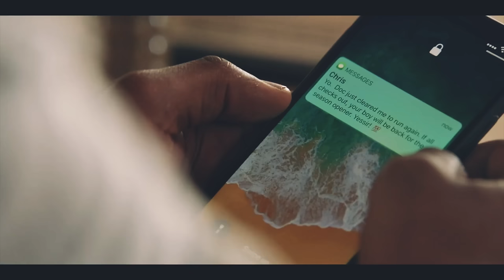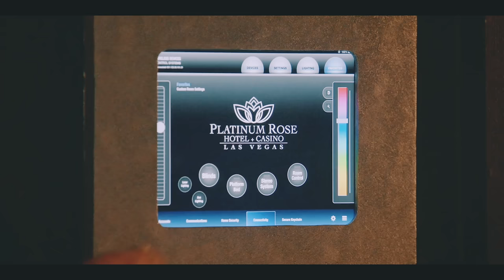Spencer & Olivia | Full Story - Part 1 (1x01-3x07)